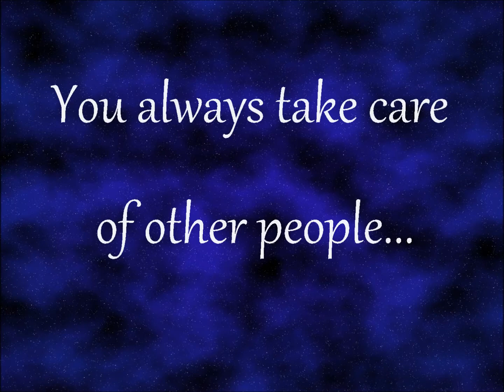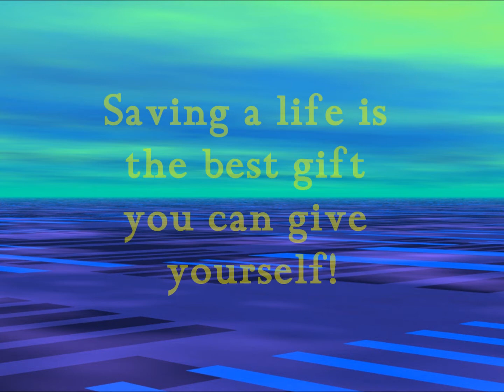How To Get What You Want In Life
Times are tough and there never seems to be enough time in the day. But the Sacramento County Animal Shelter wants to help you get what you want in life, while helping the many needy pets in the area. What this video to learn all about it!